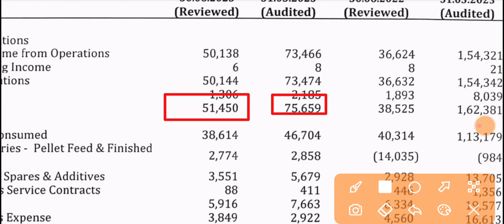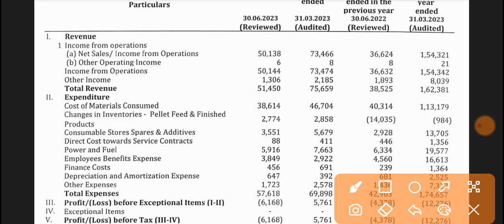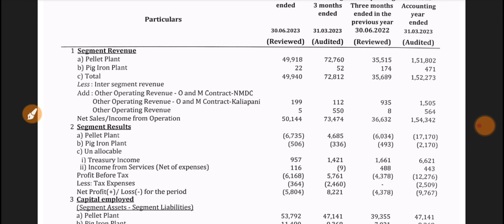KIOCL Ltd Q1 Results 2023 🔴 KIOCL Ltd Results 🔴 KIOCL Ltd Latest News 🔴 KIOCL Ltd Share Latest News